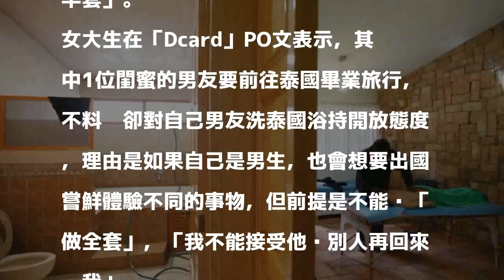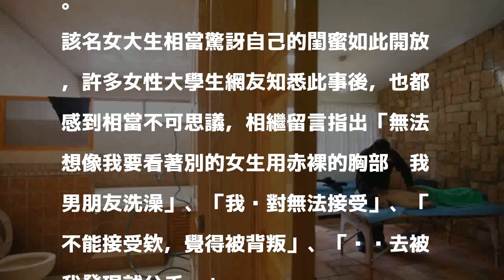畢旅去泰國 女大生接受男友洗泰國浴做半套掀熱議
〔即時新聞／綜合報導〕1名女大生本月2日在「Dcard」PO文指出，同為大學生的閨蜜男友打算前往泰國畢業旅行，因此和2位閨蜜聊到能不能接受男友洗泰國浴，不料2人都同意自己的男友「做半套」。

發表評論評論如下。